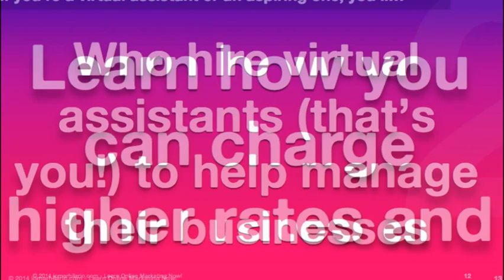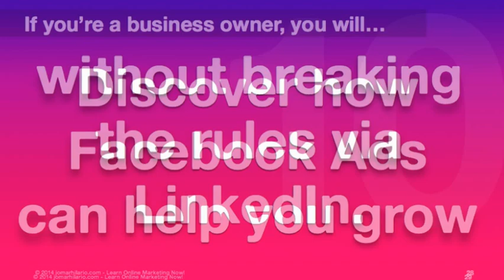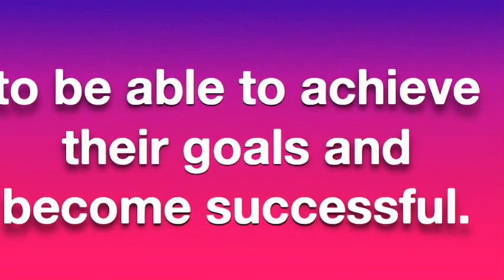Top 10 Reasons Why You Should Attend the VA 202 Seminar with Jomar Hilario and Jay McLean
Learn more about how you create wealth from home and business that multiplies explonentially

Speakers : Jomar Hilario and Jay McLean
Oct 3-4, 2014
Ace Hotel, Pasig